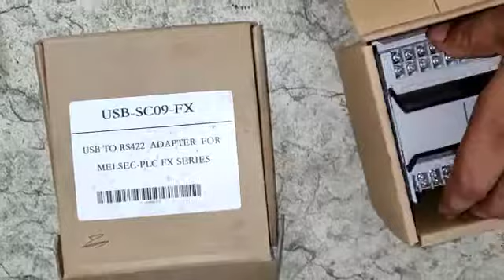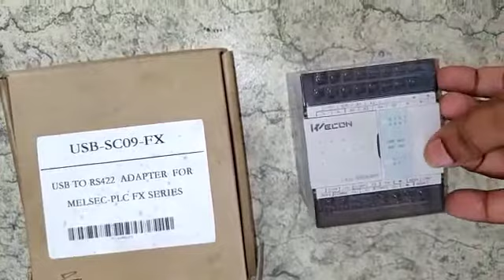WECON PLC REVIEW ! Lets Start WECON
Welcome to the "Tech Entwine" channel!
I share things about – Tech Videos | Technical Solution | Project making guidelines | Desktop making | Proteus Software  | AVR & PIC Programing | PLC Programing | VFD Programming | Gadget reviews, etc. Stay tuned by SUBSCRIBE our channel and be kept up-to-date with related news and updates.